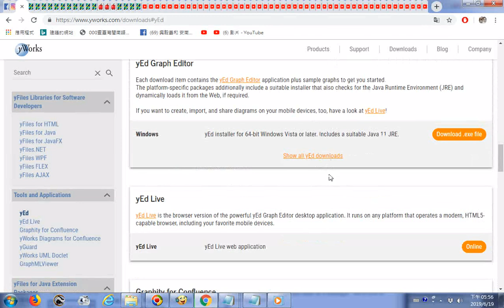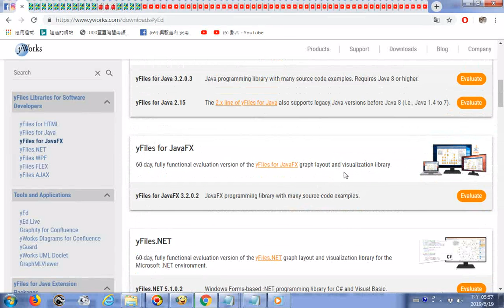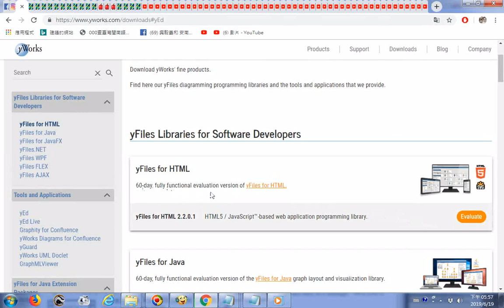split 002 20190619電腦玩物網站分享yWorks LogoyEd Graph EditorDownloadyEd is an impressive model of what can